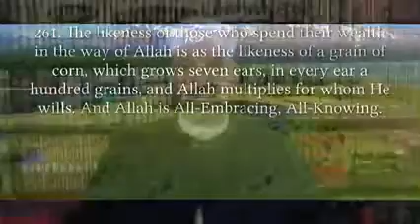دعوة للانفاق في سبيل الله